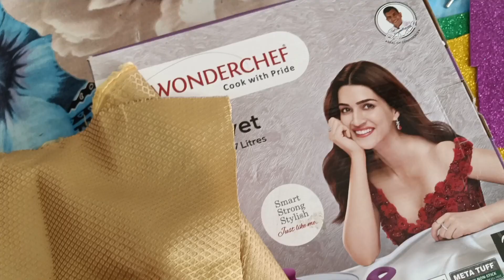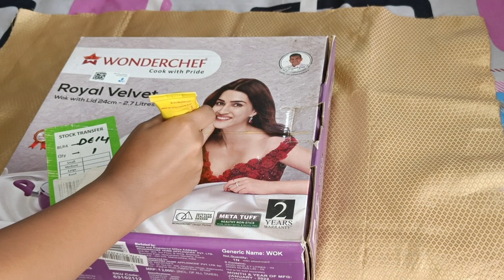Ganpati Decoration ideas || Simple & Easy Ganpati Decoration ideas || Priti Sharma Vlogs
Thanks
Priti Sharma

ganesh chaturthi
ganesh chaturthi decoration ideas
decoration for ganesh chaturthi at home
easy decoration ideas for
ganesh chaturthi at home
ganesh chaturthi coming
soon status 2023